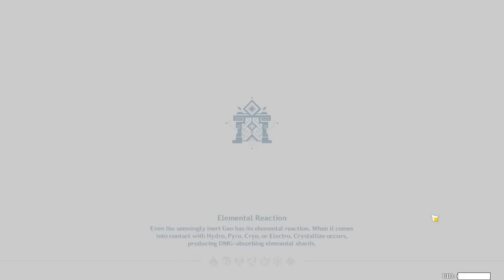That's A Bombshell!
This is the one hundred and first installment of my Genshin Impact playthrough.